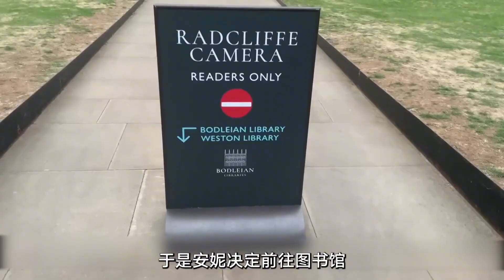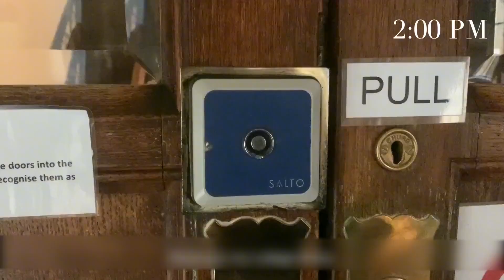牛津大學女生霸的一天，除了吃飯睡覺感覺就是學習，根本沒有心思談戀愛